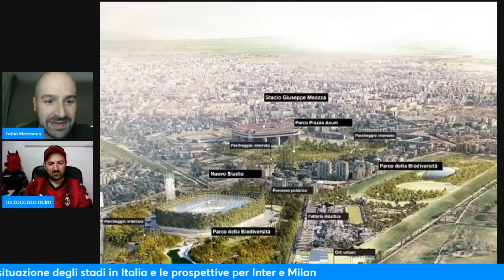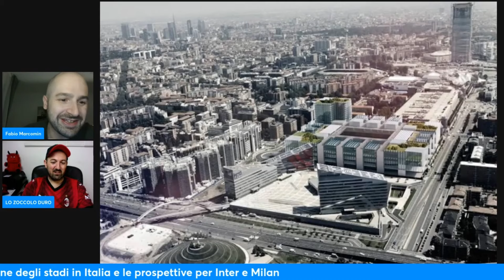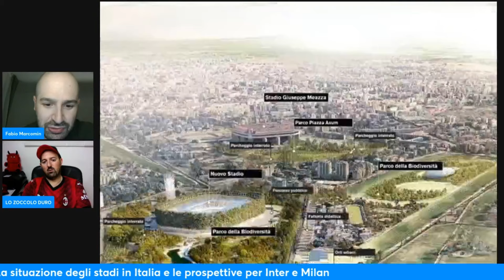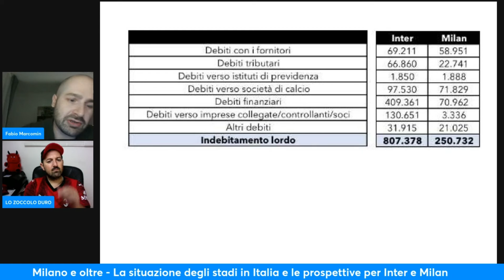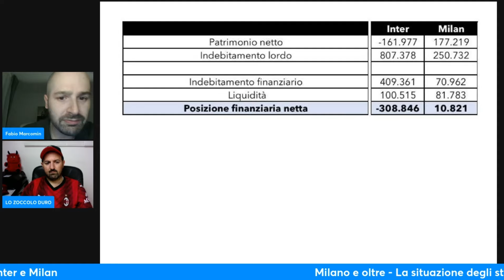Milano e oltre | Ep.1 | Stadi in Italia e le prospettive per Inter e Milan con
La situazione degli stadi in Italia, con un focus su quelli di proprietà, le prospettive future di inter e Milan tra debiti e liquidità, l'ipotesi di ristrutturazione di San Siro e quelle di Rozzano e San Donato con @LoZoccoloDuro